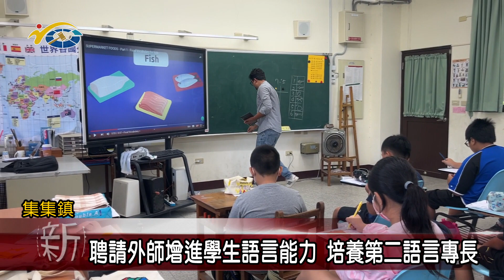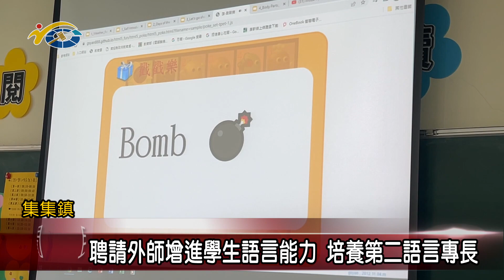20230815 南投縣議會 民議新聞 聘請外師增進學生語言能力 培養第二語言專長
集集鎮和平國小平時就在日常生活中實施英語教育，為了充實學生暑假期間的學習生活，校方舉辦英語夏令營，依照年齡與能力，分做兩班，並在高年級班中，聘請外籍英語教師來進行互動，五天的課程增加英語溝通的機會，也讓學生們感到獲益良多。